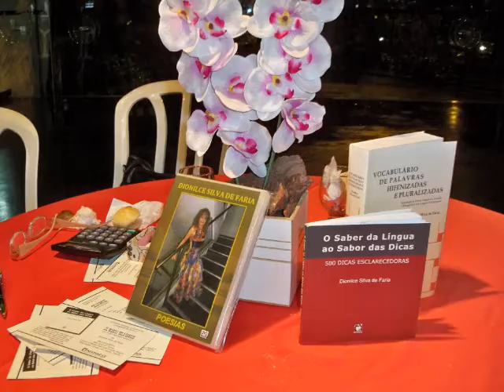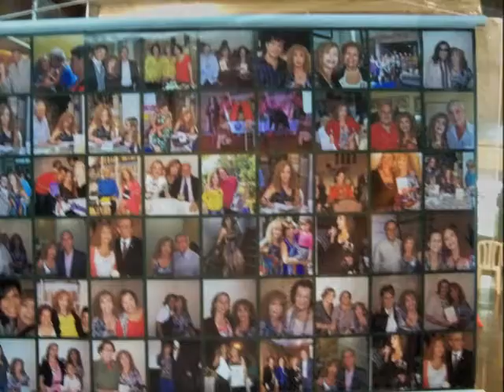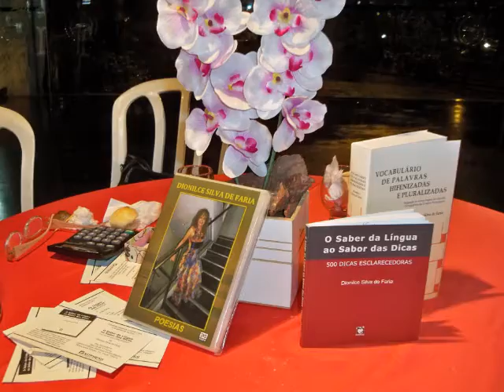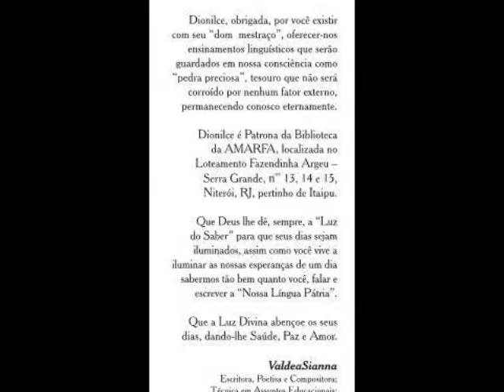LANÇAMENTO O SABER DA LÍNGUA AO SABOR DAS DICAS DE DIONILCE SILVA DE FARIA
CENTRO CULTURAL PASCHOAL CARLOS MAGNO